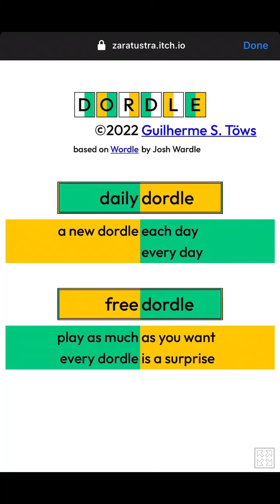Dordle | Dordle 41 | Daily Dordle 0041 for 03/06/2022 | Dordle 6 march, 2022 | Today's Dordle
This is the Daily Dordle #0041 or Dordle 41 answer/solution/words for 6 March, 2022 (03/06/2022)

Dordle is like double Wordle at the same time!
How to play: You have to find out two different wordle answer at the same time, but in each try you can use only one word! You will be given a total of 7 tries. Matching and mismatching scheme is same as the mechanism of Wordle!